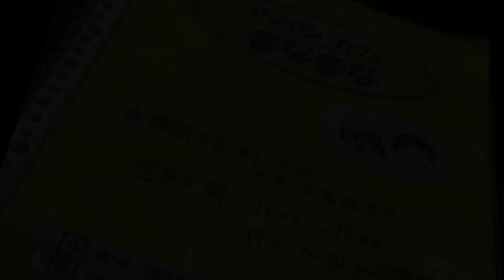まなまな 「インド料理店」へ・・・辿り着けない人も・・・68/100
うわさで、辿り着けない人もいると訊き・・・時間のオープン1時間前に到着した・・迷うことなく

狭い道を通り・・・少し手前まで来ていた・・・みーつけたという感じで

予約をその場からして・・・予約出来たよ・・・

まなまな (@manamana.curry) • Instagram photos and videos